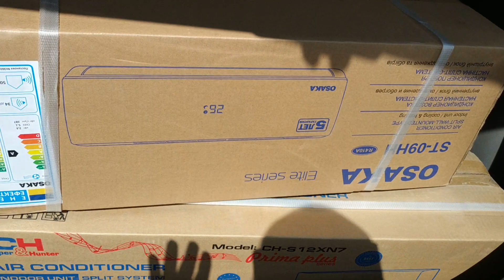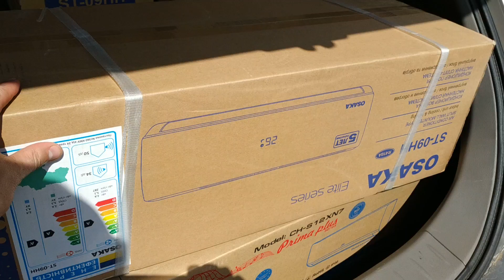багажник Nissan Leaf